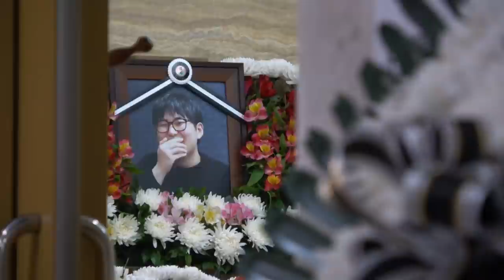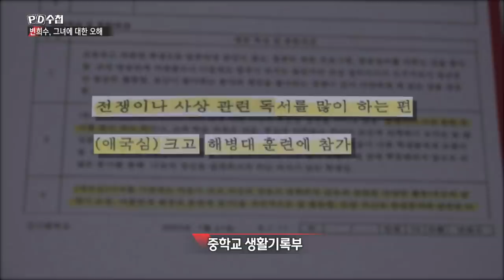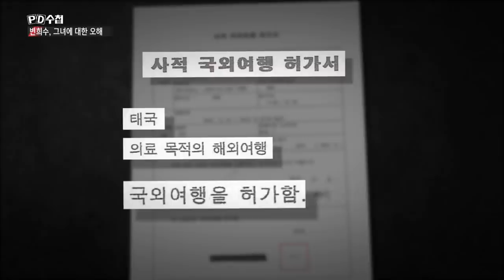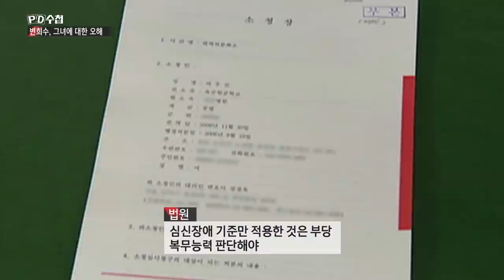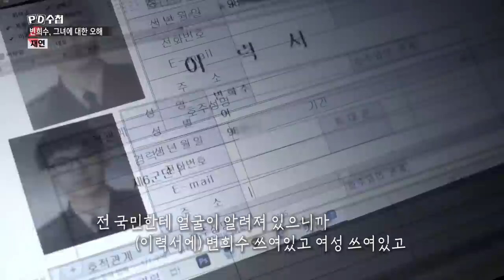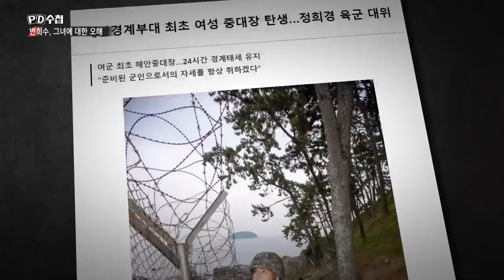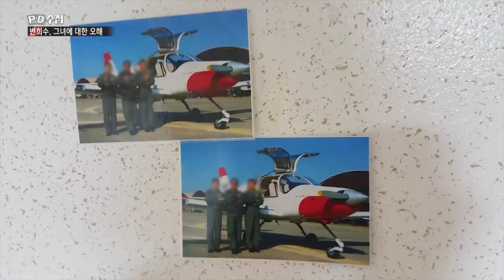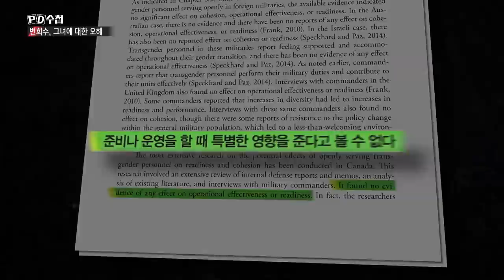변희수, 그녀에 대한 오해 - 전반부 - PD수첩 MBC210413방송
성기와 유방. 대한민국 군인의 필수 조건입니다. 무슨 말이냐고요? 변희수 하사가 군대에서 쫓겨난 이유는 ‘성기가 없어서’입니다. 15년 전에는 한 여군이 복무 중 유방암 수술 받고 완치됐는데도 군에서 쫓겨났습니다. ‘유방이 없다’는 이유로 말이죠. 대체 성기와 유방이 군복무와 무슨 상관일까요?